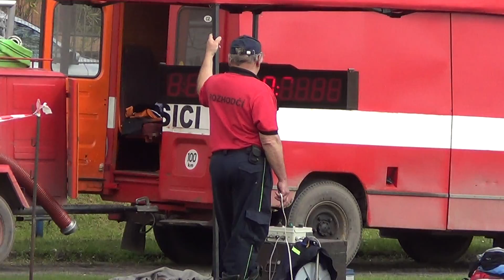liga 2017 Třemošnice SDH Výsonín Ž